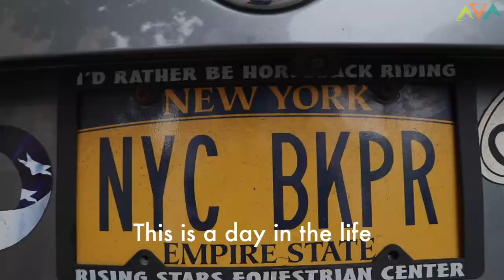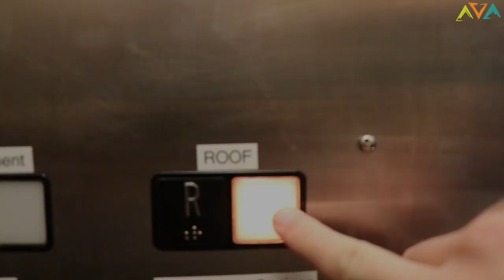Day in the Life of an URBAN BEEKEEPER??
There could be 400,000 bees on your rooftop right now and you might not know it...

Only one Brian got stung in the making of this video. But it was worth it.

Wanna try Tom's honey? to snag a jar!

And check out Big aLICe Brewing's Honey Wit beer, which is produced with Tom's honey!